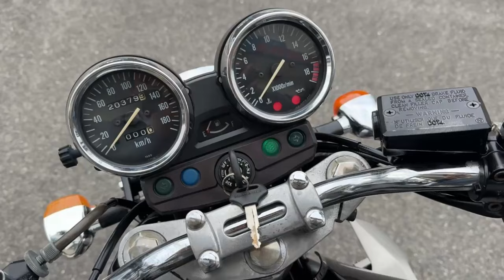バリオス2 2006年 中古車 バイクショップ名:キハラサイクルショップ